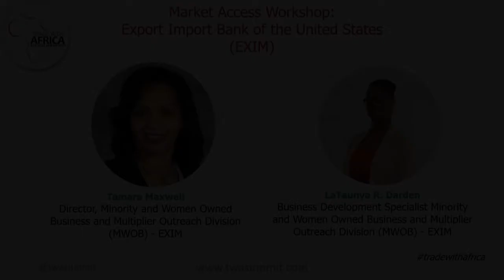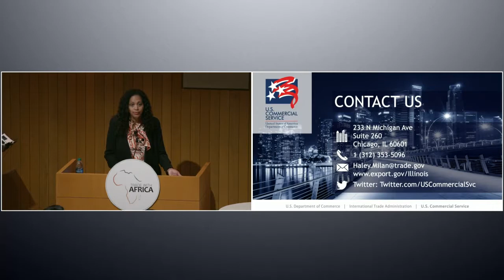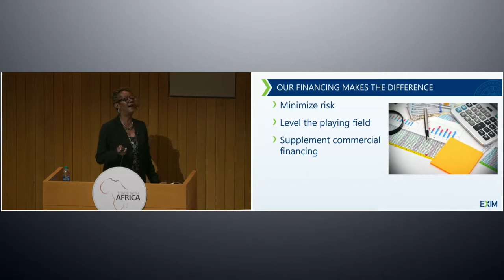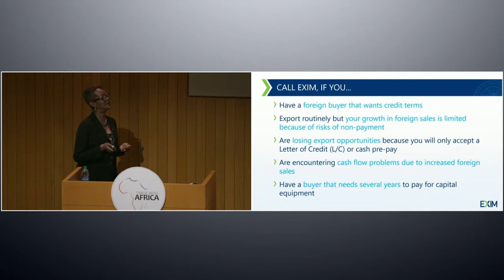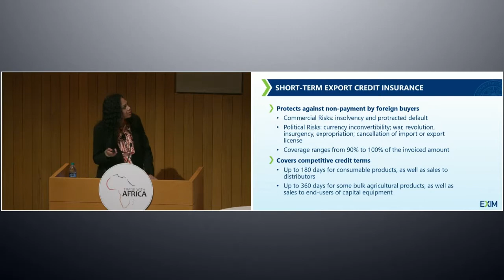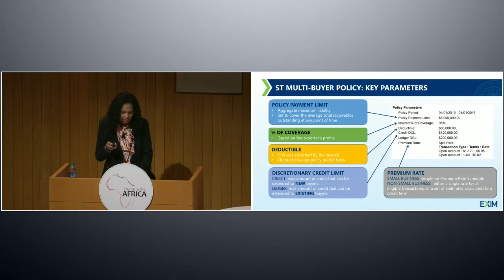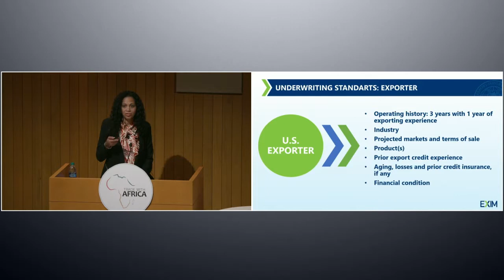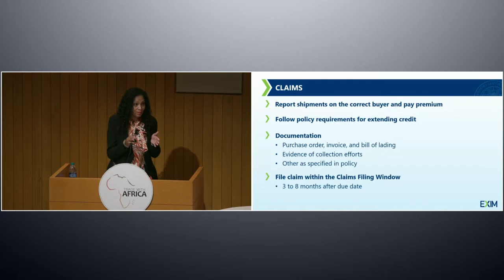U.S. Export-Import Bank (EXIM) at Trade with Africa Business Summit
Trade with Africa Business Summit is a production of Nazaru LLC.